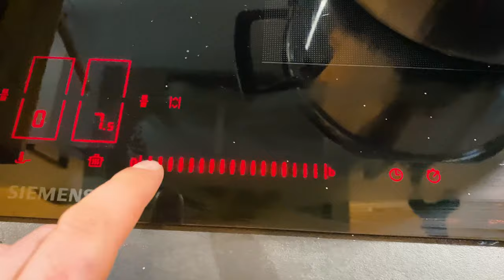Der BESTE Milchreis der Welt (Rezept) - luftig & leicht mit diesem Trick!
Mit diesem Trick wird Dein Milchreis richtig cremig, luftig & locker-leicht. Ich zeige Euch das Rezept für den besten Milchreis der Welt - zumindest habe ich noch keinen besseren gegessen. 😋

➡️ Ich empfehle die Pfannen, Töpfe, Bräter, Küchenhelfer & Co. von meinem Partner Hoffmann Germany. Schau' Dich einfach mal um

🥛🍚 Für 4 Portionen des selbst gemachten Milchreis brauchst Du:
▢ 250 g Milchreis
▢ 1 Liter Milch
▢ ½ Vanilleschote
▢ ½ Zitrone

Die Zubereitung ist ganz einfach. Du brauchst rund 40 Minuten Zeit. Das komplette Rezept und viele Tipps & Tricks zum Milchreis selber machen findest Du auf meinem Blog

Ich wünsche Dir viel Spaß beim Nachkochen!
Dein Jannik

▬ Mein Equipment ▬▬▬▬▬▬▬▬▬▬▬▬▬

▬ Social Media ▬▬▬▬▬▬▬▬▬▬▬▬▬▬▬

0:00 Milchreis selber machen
0:25 Welchen Reis für Milchreis?
0:50 Diese Zutaten brauchst Du
1:17 Reis in Butter anrösten
1:31 Zucker hinzugeben
1:38 Gewürze hinzugeben
1:57 Milch aufgießen
2:17 Milchreis aufkochen und garen
2:30 Milchreis warm servieren
2:42 Geheimtrick für lockeren Milchreis
3:07 Was meint Ihr?